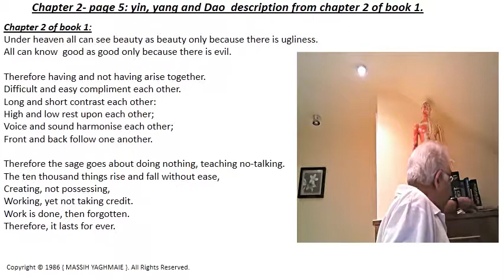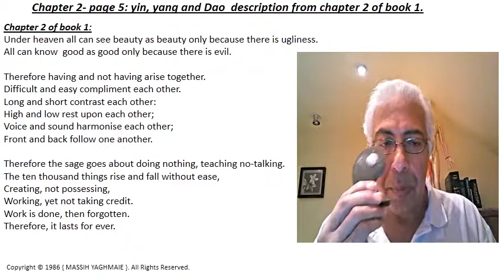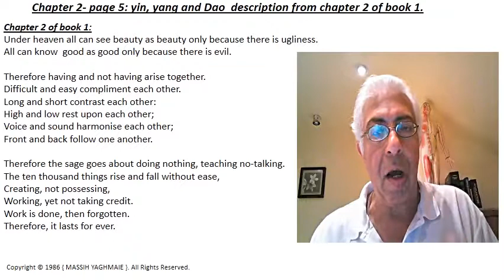yin yang explained 01- sec.2-ch.2. p.5- Dao description- chapter 2 of book 1.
The THEORY (yin) and PRACTICE (yang) of everything.
The SCIENTIFIC, MEDICAL, PHILOSOPHICAL and SPIRITUAL approach to life.
MASSIH YAGHMAIE   BSc (Hons), ATCM, ND,MRN, RCST, LCSP.
* Daoist physician / life coach.
* Biologist / biochemist (London university).
* Acupunctrist.
* Daoist osteologist.
* Naturopath.
* Craniosacral practitioner.
* Oriental / western dietary therapy.
* Tai-Chi / Chi-Kung practitioner.
* Deep tissue / acupressure / Tui-Na / body work.
* Sports injuries.
Massih Yaghmaie has worked extensively in alternative medicine since 1984.
As well as running a private practice he retains a permanent post at a well established clinic and has held senior lecturing posts at various colleges.
He also practices and teaches Tai-Chi Chuan and chi-Kung.
The diagnosis and treatments are based on both EASTERN / YIN / BIO-ENERGY and WESTERN / YANG medicine and techniques which ensures a truly HOLISTIC / DAOIST approach to restoring and maintaining health of the BODY, MIND and SPIRIT.
BSc (Hons):  joint honours degree in biology, biochemistry.
ATCM:  (association of Traditional Chinese Medicine).
ND: Naturopathic Doctor.
MRN: Member of the Register of Naturopaths.
RCST: Register of the Craniosacral Therapists.
LCSP: London and Counties Society of Physiologists.